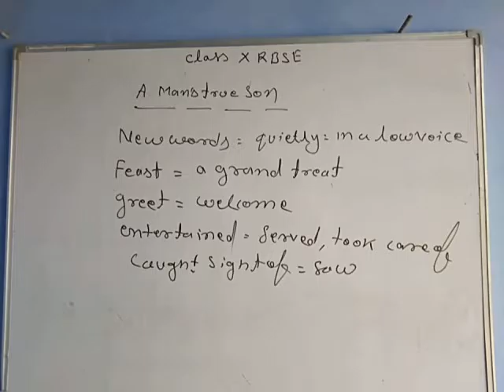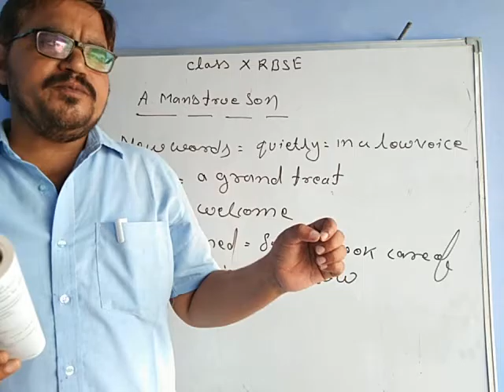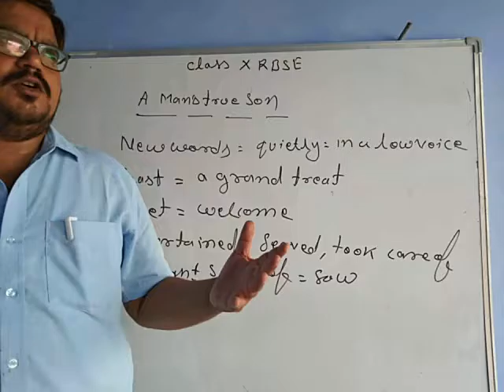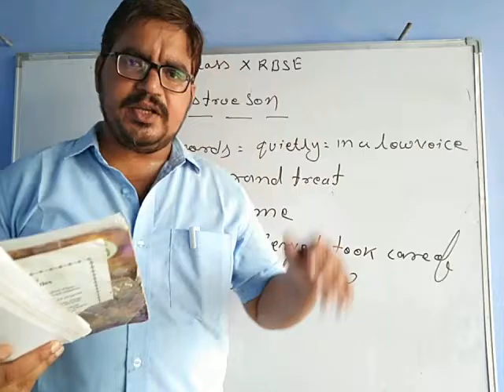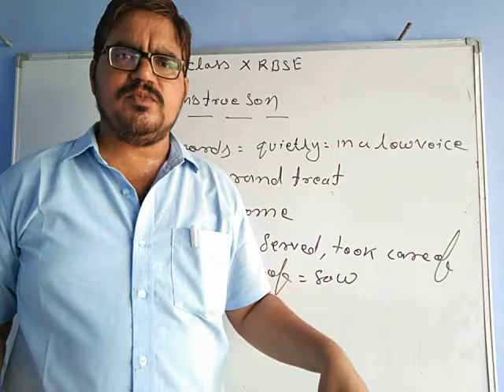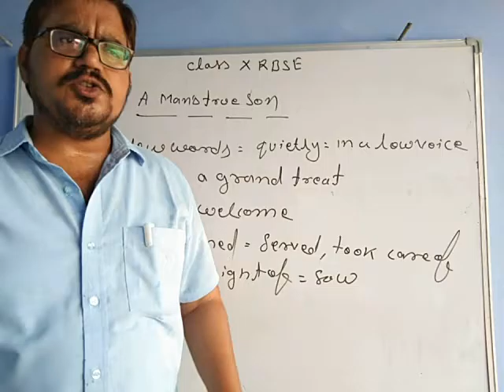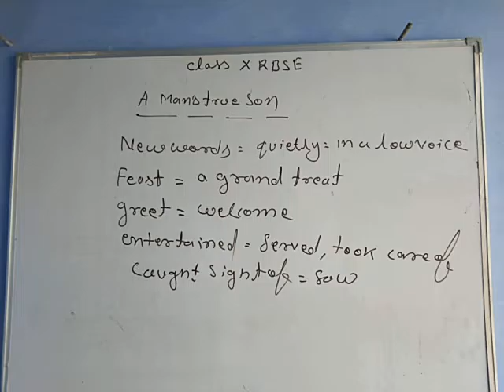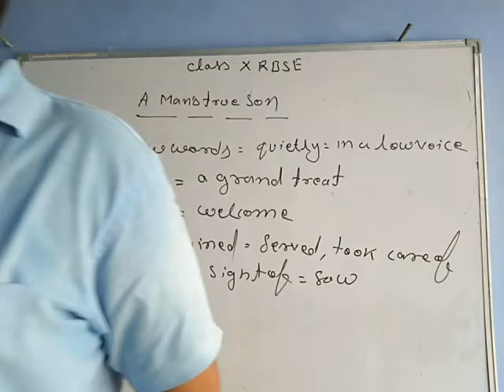Class X RBSE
A Man's true son